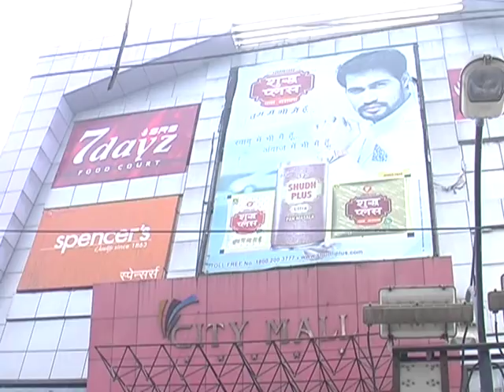Gorakhpur: पद्मावती फिल्म का विरोध